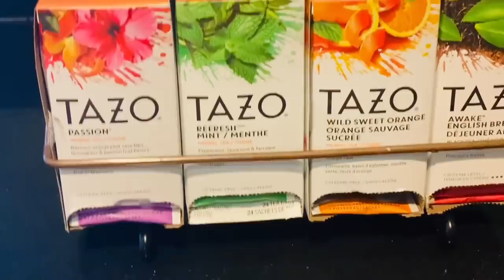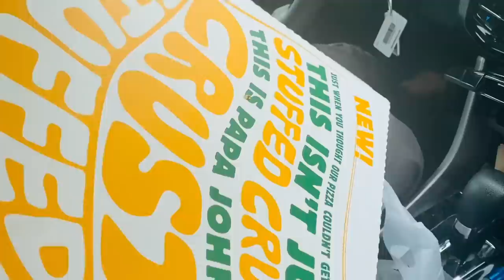TRAVEL VLOG || LONGEST DRIVE EVER || 12 HOURS JOURNEY IN A DAY |WE REACHED TO OUR PLACE | RADI VLOGS